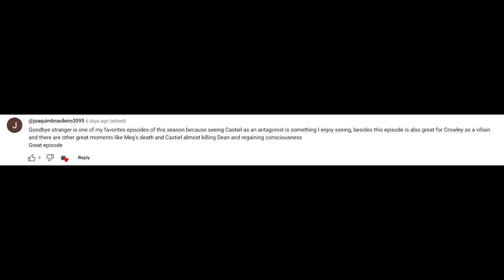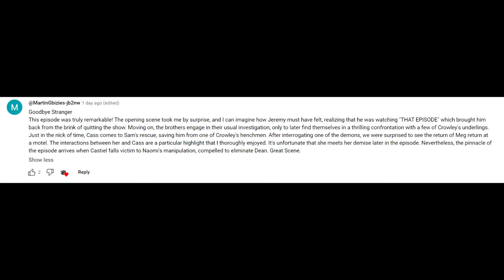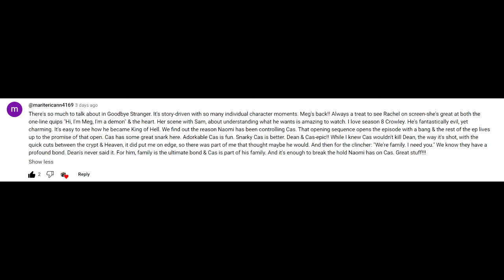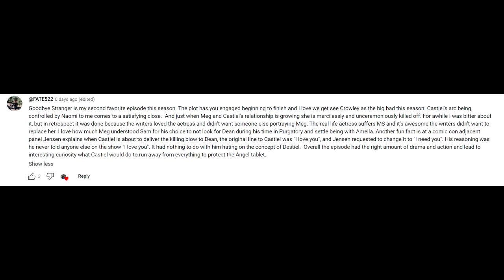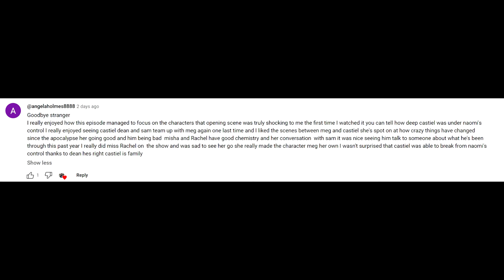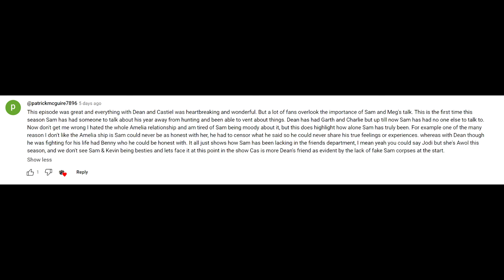Supernatural 08X17 'Goodbye Stranger' Episode Review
This is a pretty important episode guys. This is the one that restored my faith in the series.